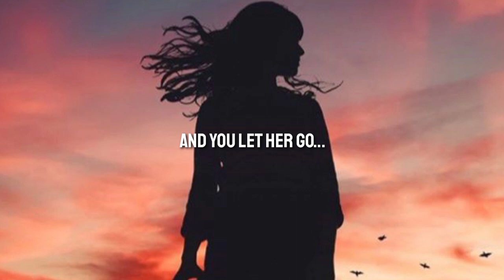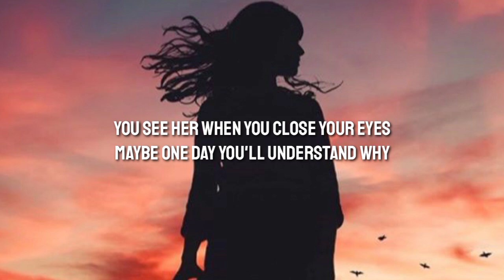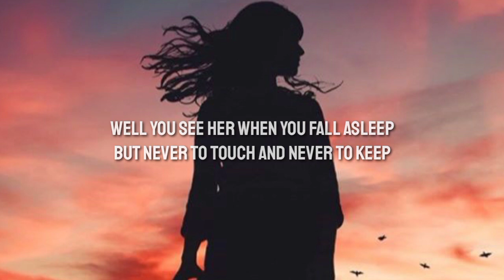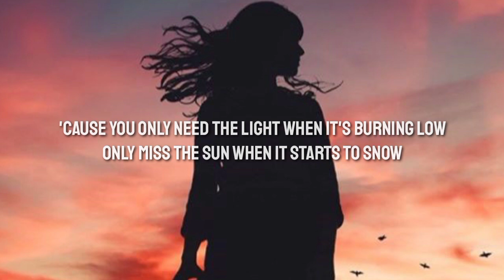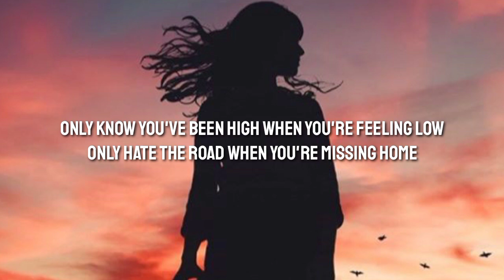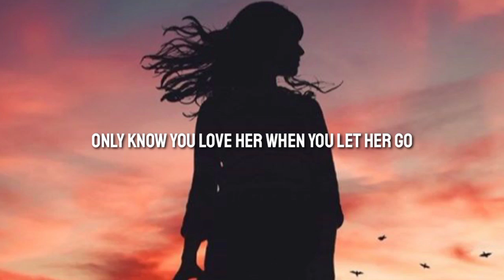Passenger - Let Her Go (Lyrics)